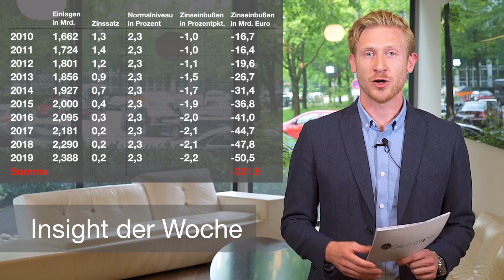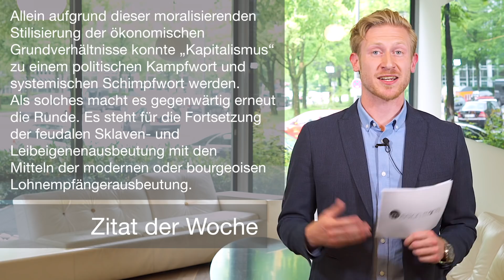Milliarden-Vernichtung durch Null-Zinsen, ETF mit Künstlicher Intelligenz und Julian Hosp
Mission 5 – wir starten durch ins Wochenende und verraten euch, wer der Sieger unseres Gewinnspiels ist, wie viele Milliarden uns Sparer die niedrigen Zinsen jedes Jahr kosten und warum die Geldidee in dieser Woche besonders smart ist! Und was wolltet ihr immer schon erleben? Wir motivieren euch dazu, es endlich zu tun. Die Inspiration kommt von Julian Hosp und seinem Timehorizon-Prinzip!

So nehmt ihr an unserer Verlosung auf YouTube teil:
1. Kommentiert unter diesem Video und verratet uns, was ganz oben auf Eurer Bucket List steht.  Teilnahmeschluss ist der 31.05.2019 – 12:00 Uhr.
2. Durch das Zufallsprinzip ermittelt die Redaktion die zwei Gewinner der 2 Bücher.
3. Der Gewinner wird über den Mission-Money-YouTube-Kanal benachrichtigt. Und zwar im nächsten Mission 5 Video, das am 1. Juni veröffentlicht wird.
4. Im Übrigen gelten unsere Allgemeinen Teilnahmebedingungen für Gewinnspiele

Unsere Inhalte:

Auf der Suche nach mehr Geld, Motivation und Erfolg: Wir sind Timo, Mario, Matthias und Peter – und das ist unsere Mission!

Mehr Geld verdienen und reich werden! Wer träumt davon nicht? Lass uns gemeinsam an der finanziellen Freiheit arbeiten und mehr aus unserem Geld machen! Wir bieten Dir auf diesem Kanal:

INTERVIEWS: Wir befragen für dich die besten Experten rund um die Themen Geld, Wirtschaft und Börse. Zu unseren Gästen zählten beispielsweise bereits Investmentlegende Jens Ehrhardt, ETF-Experte Gerd Kommer sowie Max Otte, Daniel Stelter und viele andere hochkarätige Fachleute

WISSEN: Wir vermitteln dir das wichtigste Finanzwissen damit du erfolgreich investieren kannst. Wie funktioniert eine Anleihe? Was bedeuten Kennzahlen wie KGV, KBC und Cashflow? Welche Ordertypen beim Handeln mit Aktien muss man kennen? Und was zum Teufel sind diese Bitcoins? Wir erklären es dir

INVESTIEREN: Du willst mit Aktien anfangen? Wir zeigen dir die besten Depots, wie man beim Broker online ein Musterdepot eröffnet oder einen Sparplan abschließt. Wir erklären dir alles rund um die Börse und geben dir konkrete Tipps zu Aktien, Märkten und den großen globalen Trends

ANALYSEN UND STRATEGIEN: Wir analysieren für dich die wichtigsten Kennzahlen und geben dir einen exklusiven Einblick in aktuelle Studien der weltweit besten Experten. Wir stellen dir die erfolgreichsten Strategien bekannter Börsenprofis vor und zeigen dir unsere Favoriten unter den Investmentfonds. Wir erklären wie passives Investieren mit ETF funktioniert und worauf du beim Sparen und Anlegen achten musst

ENTREPRENEURSHIP: Wir untersuchen die Erfolgskonzepte von Gründern und besuchen Events wie Bits & Pretzels und DLD